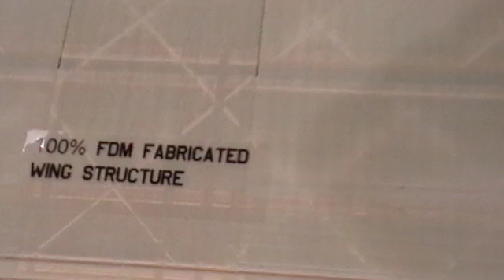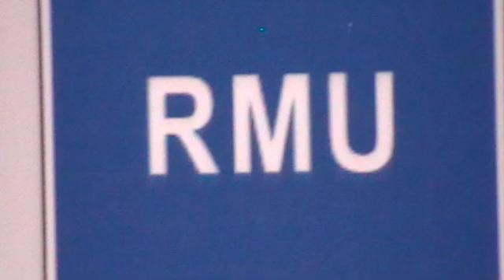RMU in $70M innovation project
RMU is a research and workforce development partner in the National Additive Manufacturing Innovation Instititute, announced by the White House August 16.